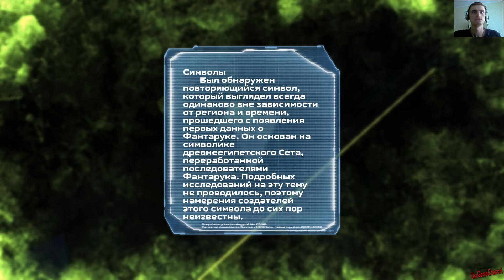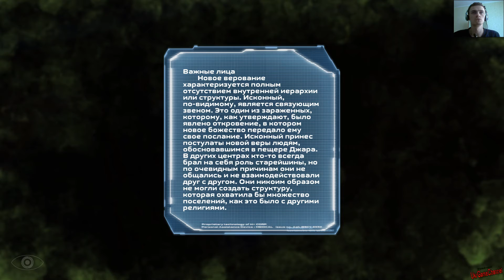Прохождение Phantaruk #6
В Phantaruk игрок — жертва неких зловещих экспериментов — оказывается на борту космического корабля Purity02, который является центром секретных исследований, проводимых компанией H+ Corporation.

Phantaruk прохождение